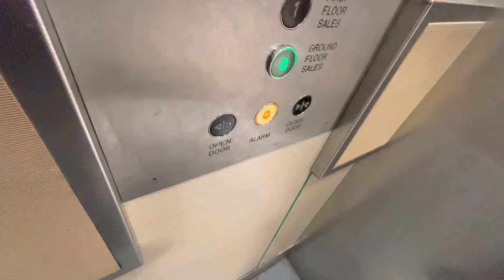Kone Lift @ M&S In Wolverhampton City Centre